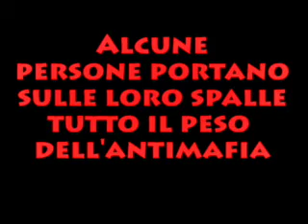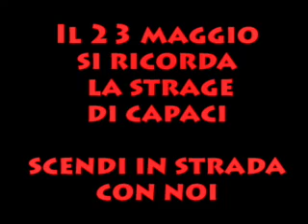sicurezza e legalità nella città - rosario crocetta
intervento di rosario crocetta alla conferenza sicurezza e legalità nella città (2/05/2008)